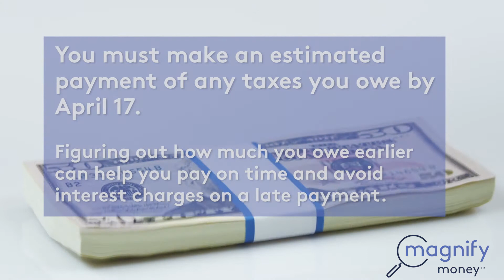Why You Should File Your Taxes Early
April is the usual month everyone scrambles to do their taxes. But it's more important than every to file early — why? Fraudsters!